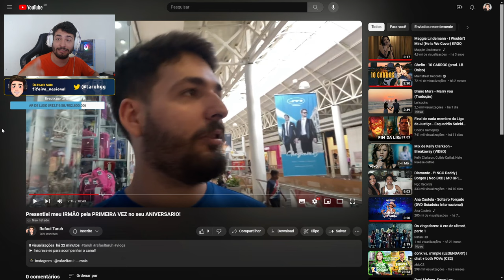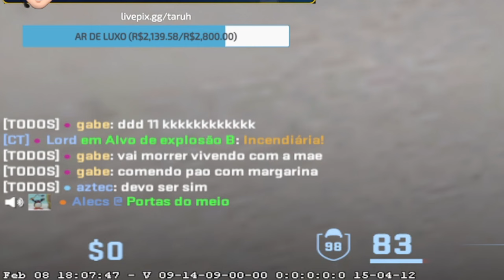Esse PILOTO de CORRIDA falou coisas ABSURDAS no CHAT, nem acreditei!